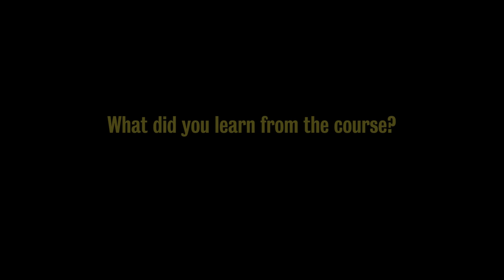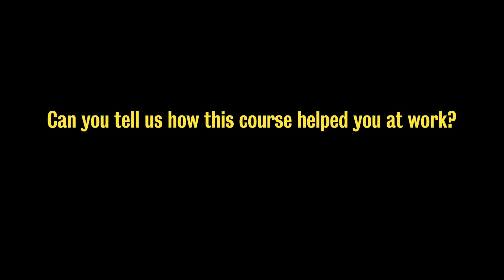Python for Machine Learning: The Essential Starter Kit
Designed for beginners and professionals, this course introduces Python, a simple and versatile programming language. Learn key libraries like NumPy, Pandas, Scikit-learn, SciPy, and Statsmodels, essential for machine learning applications.​